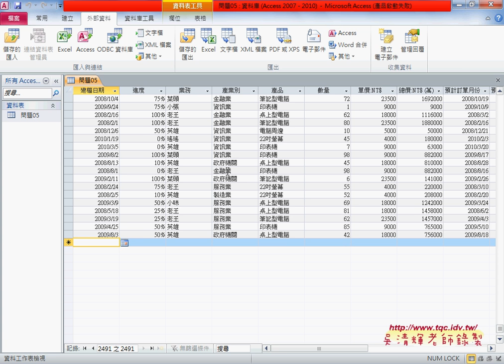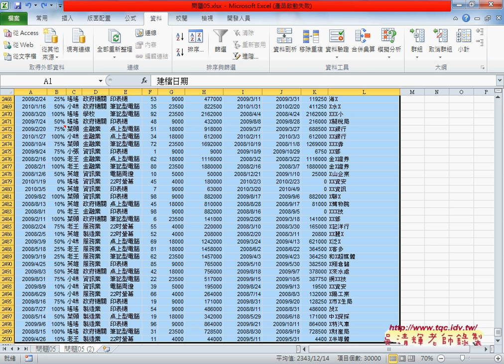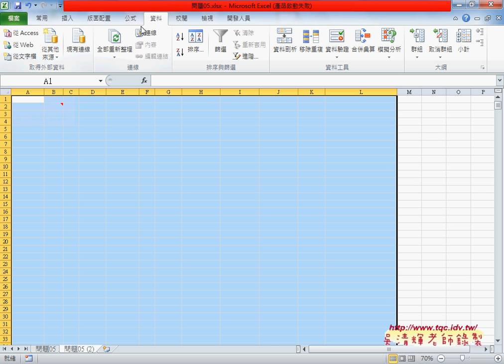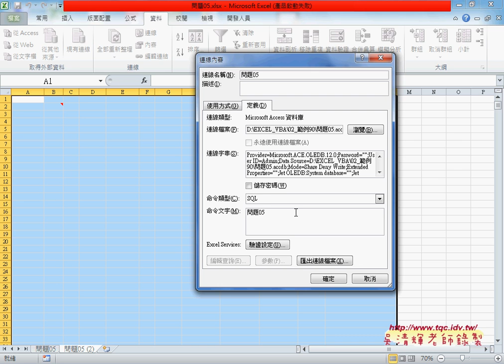02 錄製從ACCESS資料庫更新資料巨集EXCEL VBA大數據自動化2